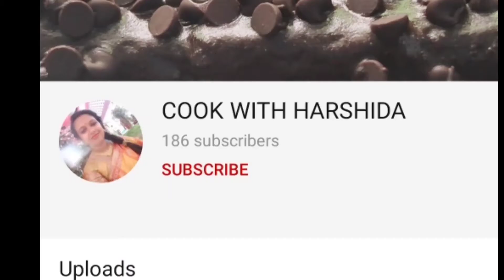सर्दियों के मौसम में मज़ा उठाए मटर पालक की सब्जी || How to make matar palak || Matar palak recipe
Today's recipe is matar palak recipe
Ingredients required:-

1 cup palak puree
Puree of 2 tomatoes, onions, 3 to 4 garlic cloves, 1 tsp cumin seeds
1 tbsp oil
Salt to taste
1 tsp coriander cumin powder
1 tsp red chilli powder
1/2 tsp turmeric powder
1 tsp garam masala
2 tbsp cream

link of garam masala:-

It's very tasty . I hope you will enjoy watching this video.
I will try to answer at my level best